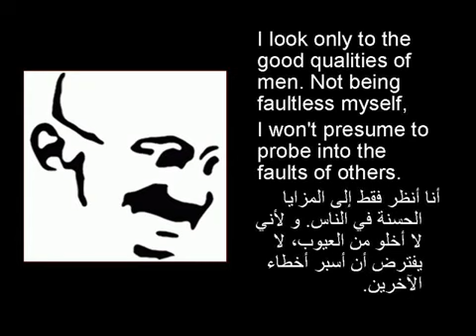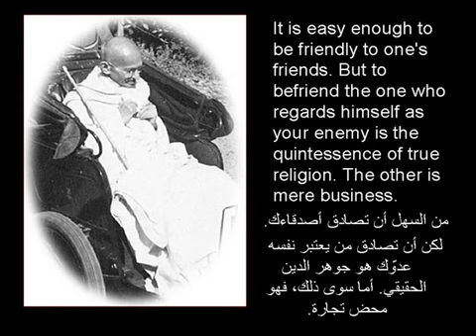مقولات المهاتا غاندي